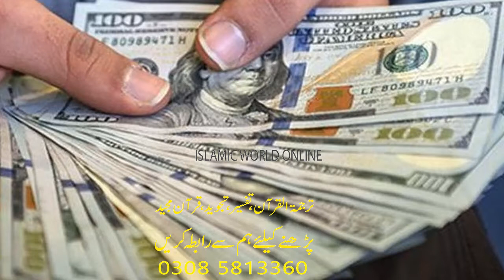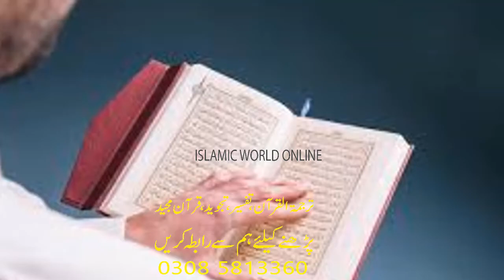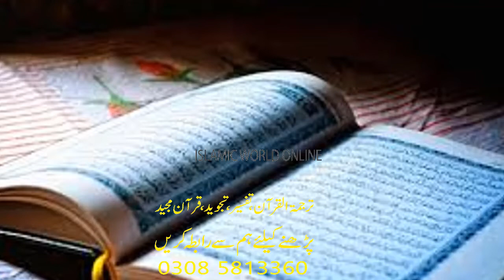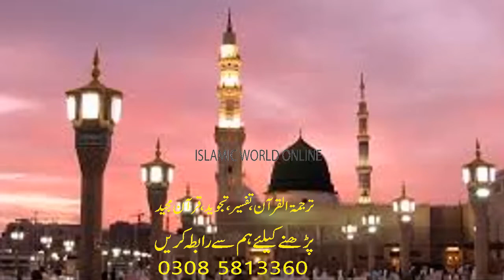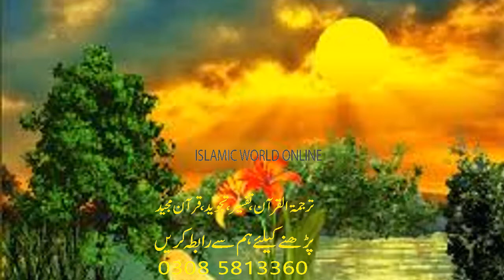Itwar Ke Din Ka Wazifa | Rizq Ki Barish | Dolat Mand Banne Ka Wazifa | Wazaif For Sunday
THANKS!